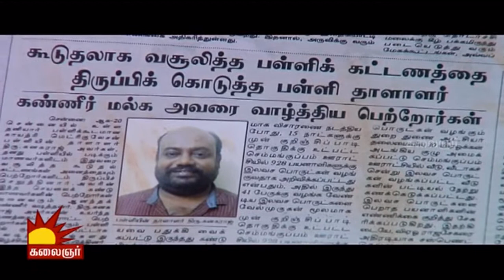Madippakkam Madhavan | Epi 198 | 15/10/2014 | Kalaignar TV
Laugh your heart out with the comical series, Madipakkam Madhavan.

Cast: Ramji, Nalini, Madhumitha, Kathadi Ramamurthy
Director: S. Mogen